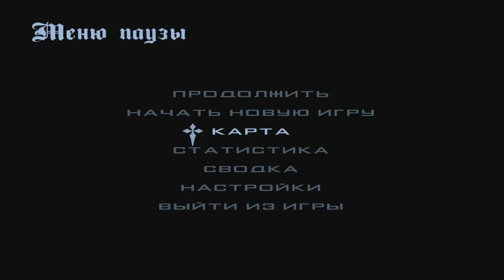🔥ОБЗОР СЕРВЕРА! [CRMP] Awards RP - КУПИЛ BENTLEY | ВЫБИЛ БЛАТЫ | КРУТЫЕ СИСТЕМЫ И МАППИНГ!